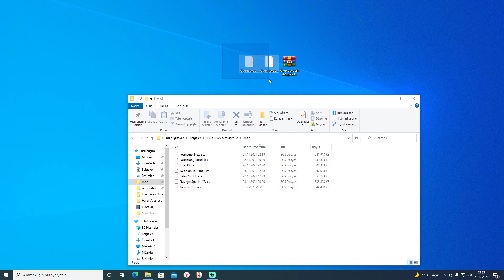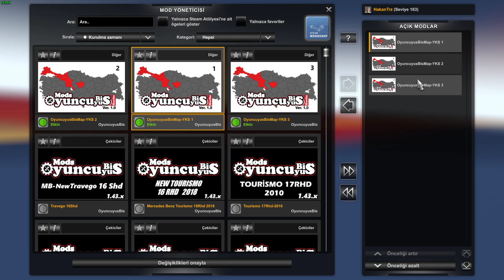OyuncuyusBisMap-YKS Map Kurulumu !!!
Sistem Özelliklerimiz!!!
- Anakart: BM450 Asus Gaming
- İşlemci:  Amd Rayzen 5 1600
- Ekran Kartı: Rx580 8 Gb 256 bit Msi
- Ram : 16 Gb DDR4 3000 Ghz.